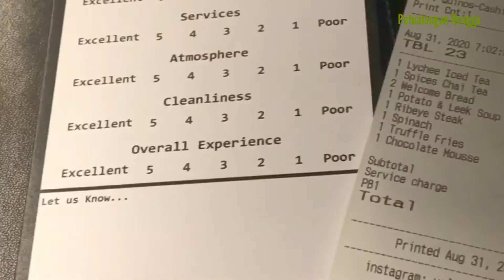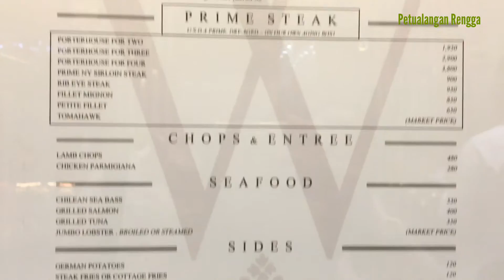TEMPAT MAKAN STEAK NIA RAMADHANI DAN RAFFI AHMAD NAGITA SLAVINA / fine dinning wolfgang’s steakhouse